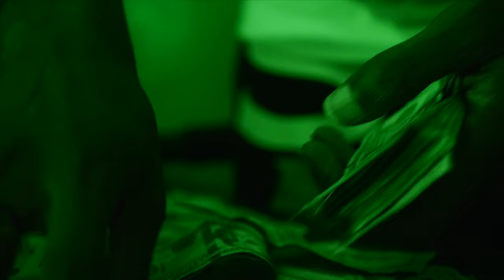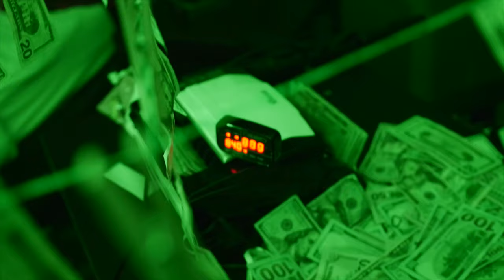QUARTER KEYZZIE | MOVIN | SHOT BY CRAY VIZION | PROD X DOUGHBOY